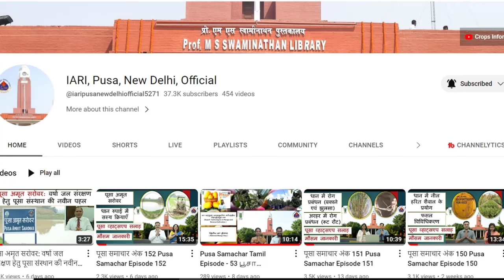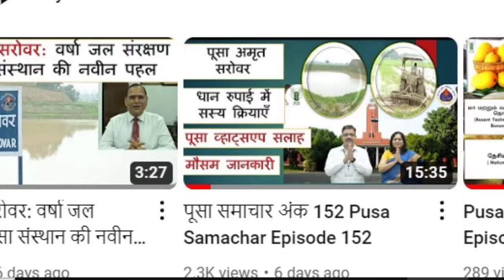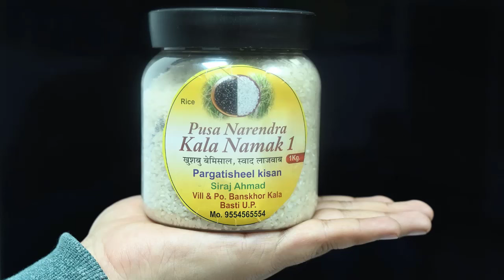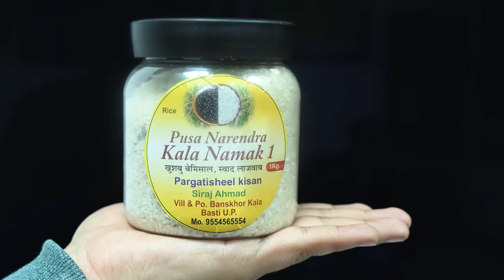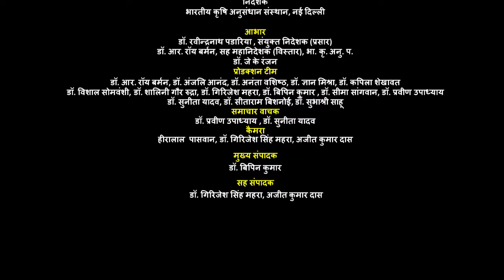पूसा समाचार अंक 185 Pusa Samachar Episode 185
पूसा संस्थान द्वारा  विकसित काला नमक की उन्नत क़िस्मों
लौकी में  समसामयिक किरयाओं की तकनीकी जानकारी
पूसा व्हाट्सएप सलाह
मौसम जानकारी